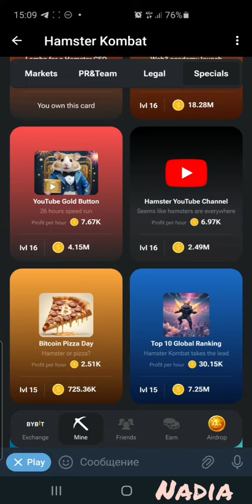Hamster Combat Daily Cards 21-22.06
If you want to play this game and be my friend, please, fallow the link: